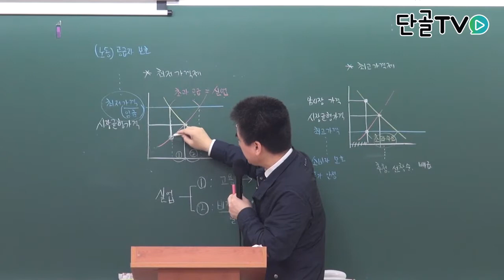운전직공무원_사회_최저가격제와 시장균형가격에 대한 설명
사회_최저가격제와 시장균형가격에 대한 설명